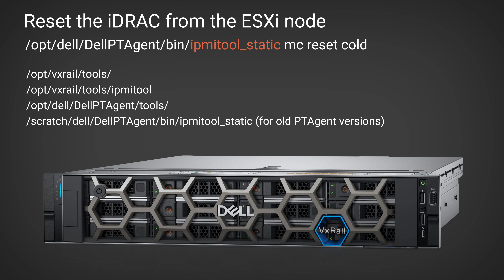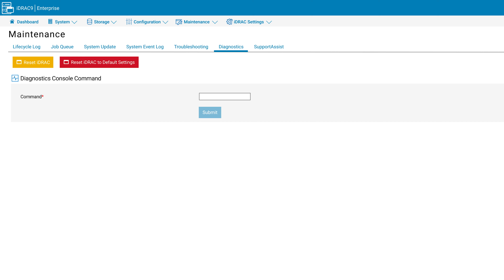How to reset iDRAC and restart PTAgent for VxRail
Instructions to reset Dell VxRail iDRAC and restart PTAgent including remotely, at the box, and other methods.

🔴 For more information about this topic check out the Knowledge Base Article

🔴 For more videos in the Direct From the Tech series go